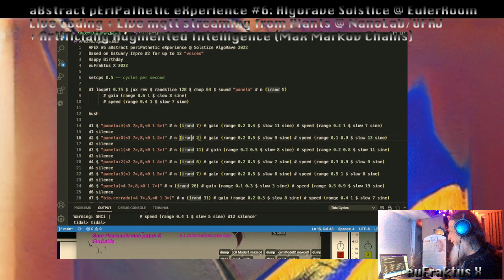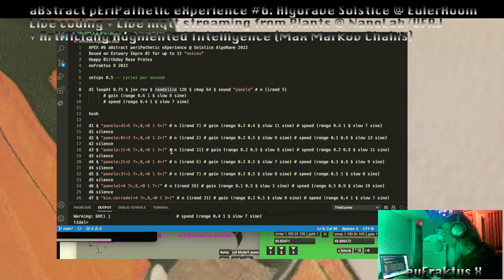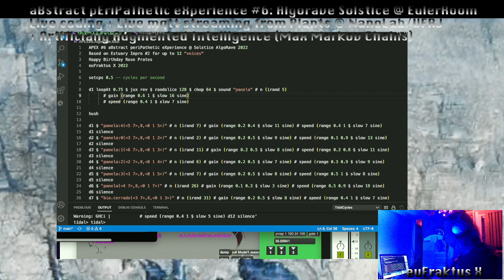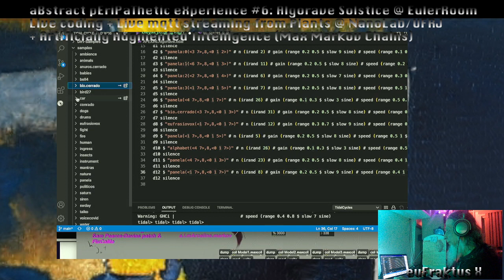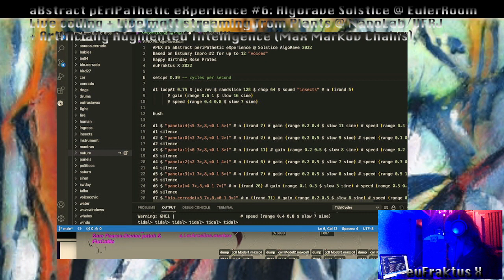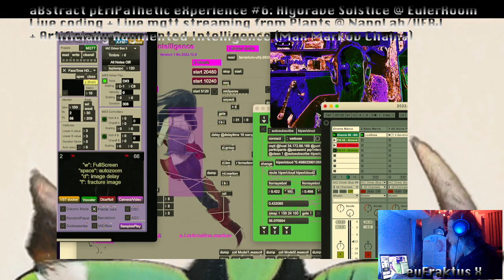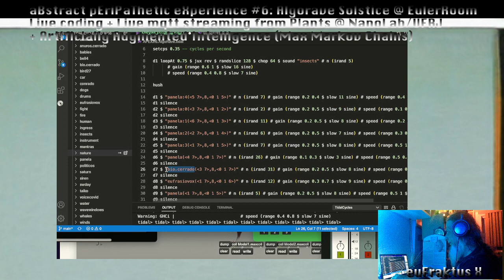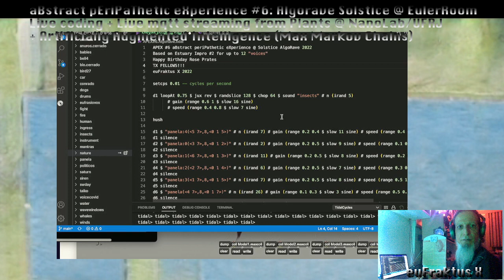APEX#6 @ Algorave Solstice Festival 2022 EulerRoom: dedicated to Rose Prates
Audio starts at 4:11 (hanging on to start transmitting to Algorave Solstice Festival)

Backstage of
aBstract pEriPaThetic eXperience #6: Algorave Solstice @ EulerRoom
Live coding + Live mqtt streaming from Plants @ NanoLab/UFRJ
+ Artificially Augmented Intelligence (Max-msp Markov Chains) by euFraktus X (Eufrasio Prates) as an hommage to Rose Prates' birthday.

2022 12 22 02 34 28